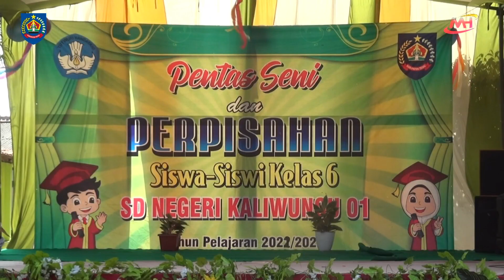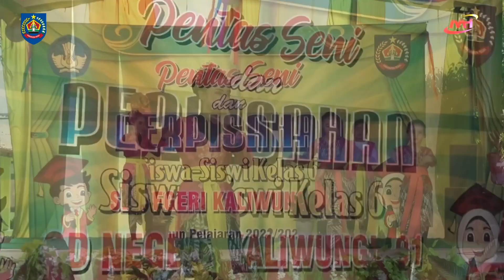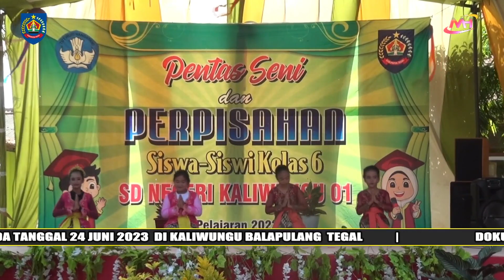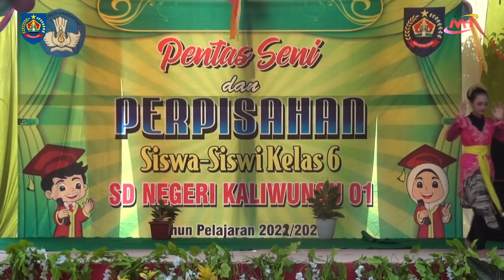TARI ADAT | SDN KALIWUNGU 01 BALAPULANG TEGAL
PERPISAHAN SISWA/ SISWI KELAS VI SDN KALIWUNGU 01 BALAPULANG TEGAL TAHUN 2023
Peserta PKL / Prakerin Angkatan Tahun 2023
1. SMK MUHAMMADIYAH ADIWERNA TEGAL - Jurusan Animasi
2. SMK MUHAMMADIYAH MARGASARI TEGAL - Jurusan TKJ
3. SMK MAARIF NU MARGASARI TEGAL - Jurusan TKJ
4. SMK N 1 TONJONG BREBES - Jurusan Multimedia
5. SMK N 1 SONGGOM BREBES - Jurusan TKJ
6. SMK NURUL ULUM LEBAKSIU TEGAL - Jurusan TKJ
7. SMK N 1 SLAWI TEGAL - Jurusan TKJ dan Multimedia
8. SMK BHAKTI PRAJA MARGASARI Jurusan Multimedia

Untuk Informasi mengenai PKL di MH Studio/ New KDJ Tegal silahkan hubungi kami di 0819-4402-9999

Alat dan Sofware yang Kami gunakan sebagai bahan Praktek pembelajaran :
1. Ponsel Android
2. Kamera Sony MC-2500
3. Rekam layar menggunakan OBS
14. Mikrotik RB 941 HAP Lite
MH Studio Melayani :
- Video Shooting
- Photografer
- Service PC / Laptop
- Wifi Hotspot
- Setting PC Karaoke
- Rental Mobil
Hubungi Kami :
JL. LETNAN BASYARI NO 17 (BLOK KARMON) DESA JEMBAYAT RT 04/ RW 06  MARGASARI TEGAL INDONESIA 52463